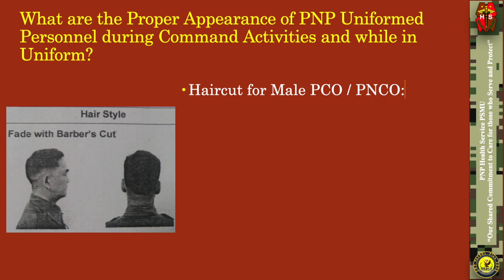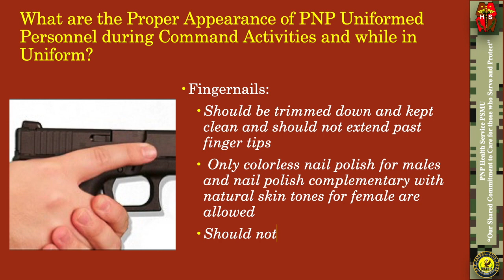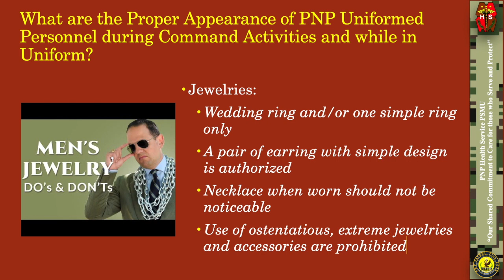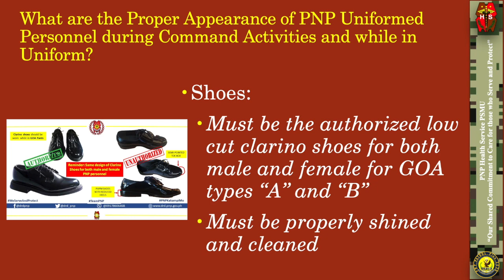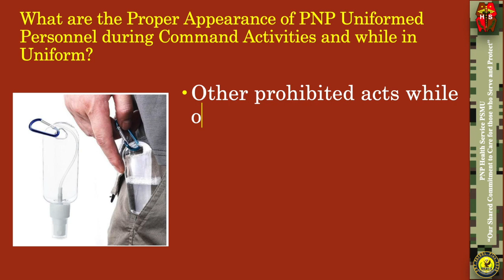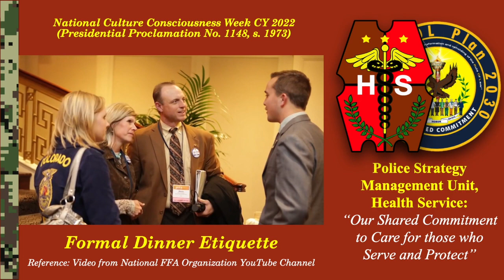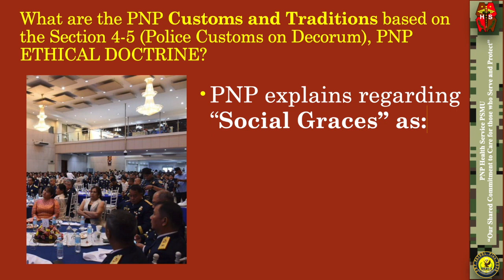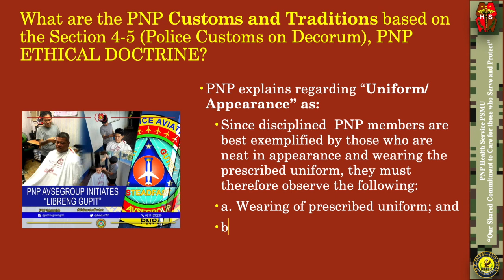NATIONAL CULTURE CONSCIOUSNESS WEEK (Part 3): “PNP Customs on Social Decorum”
Police Customs and Traditions: “PNP Customs on Social Decorum”
Reference: Proclamation No. 1148, s. 1973 and Memo from OIC, PNP dated April 20, 2022 with subject: “Proper Appearance of PNP Uniformed Personnel during Command Activities and while in Uniform”

What are the PNP Customs and Traditions based on the Section 4-5 (Police Customs on Decorum), PNP ETHICAL DOCTRINE?
- Learn about the following:
-- Proper Attire: Haircut for Male and Female PCO / PNCO, Mustache for Male PCO / PNCO, Fingernails, Cosmetics, Tattoo and Body Piercing, Eyewear, Jewelries, Face Mask, Pistol Belt (for GOA and Patrol Uniform), PNP General Office Attire (GOA) / Prescribed Uniform, S.A.F.E. Pin (Election period only), Handkerchief, Shoes, Socks, PNP Issued ATM Card (Pay and Allowances), PNP ID, Tickler, Pen and Whistle, and Other prohibited acts while on duty
-- Table Manners: PNPA Dining Etiquette, PSBRC “Square Meal” and Formal Dinner Etiquette during Banquet
-- Social Graces
-- Uniform/Appearance
-- Manner of Walking

Learn more about these in our short 10 minute video. Checkout previous uploads on Part 1 (“PNP Salutes and Courtesy Calls”) PART 2: Police Customs on “PNP Ceremonies” (Section 4-5 )

Standby for the other parts:
PART 4: Tradition (Section 4-7 )